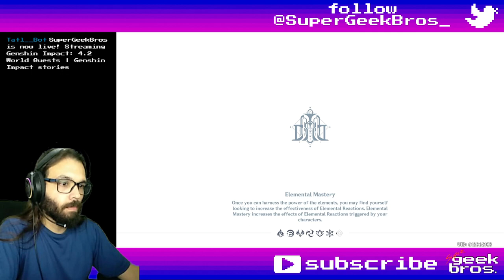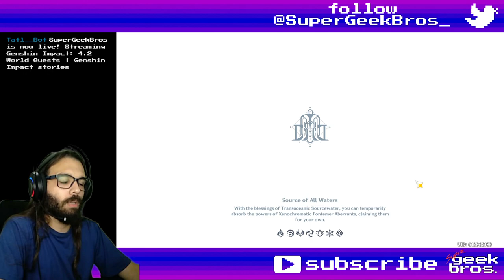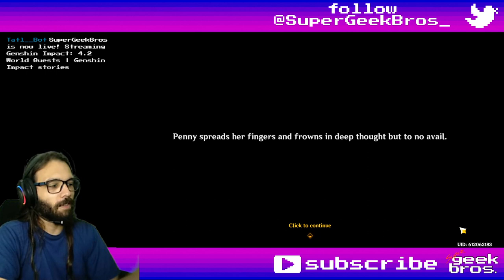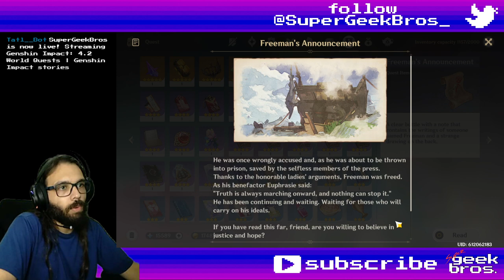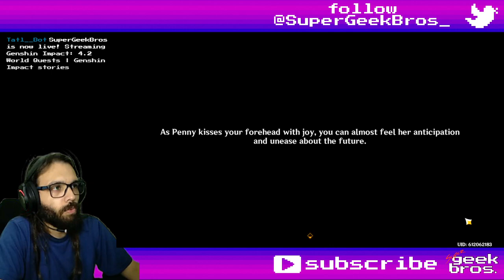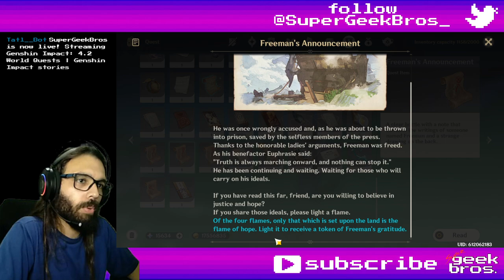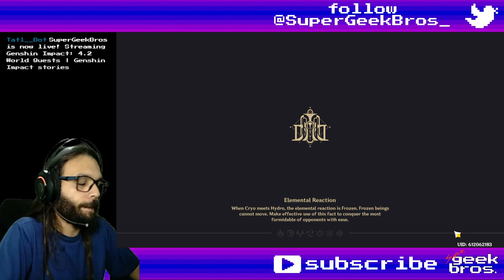Wish-Fulfilling Treasure Hunt & Free Verse | Genshin Impact stories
00:00 Wish-Fulfilling Treasure Hunt
37:25 Free Verse
1:26:36 Rusty Rudder

Title: Wish-Fulfilling Treasure Hunt & Free Verse | Genshin Impact stories